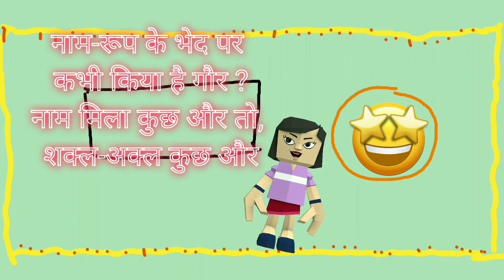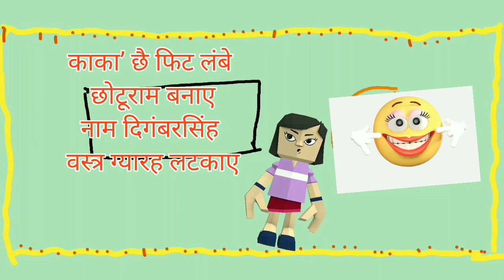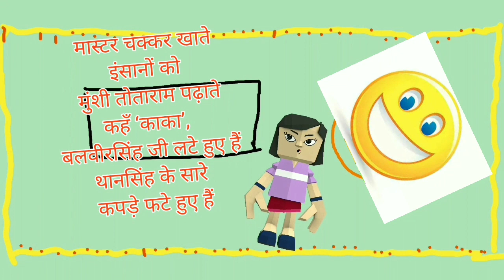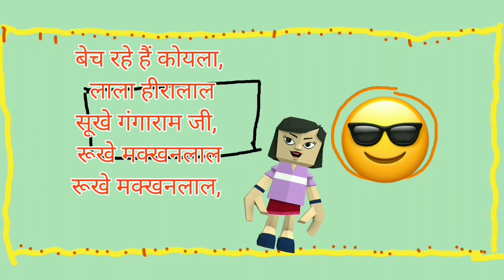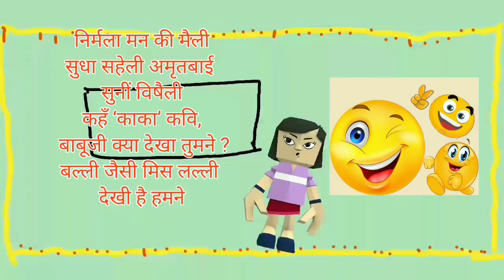Kaka Hathrasi Ki Hasya Kavitayen 😂😂 | काका हाथरसी की हँसी की फुलझड़ियाँ 😂 | Pooja Chaturvedi | JLF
हँसी की फुलझड़ियाँ। फुलझड़ियाँ काका हाथरसी की स्वर पूजा का।
|Kaka Hathrasi-Pooja Chaturvedi|
Jeevan Aayam
 JLF-Jeevan Lakshya Foundation
Voice Courtesy-Pooja Chaturvedi
Photo Courtesy-Google Images, Anju
Video Editing By- Jeevan Aayam

काका की फुलझड़ियाँ... पूजा की स्वर लहरियाँ ...

नाम-रूप के भेद पर कभी किया है गौर ?
नाम मिला कुछ और तो, शक्ल-अक्ल कुछ और
शक्ल-अक्ल कुछ और, नैनसुख देखे काने
बाबू सुंदरलाल बनाए ऐंचकताने
कहँ ‘काका’ कवि, दयाराम जी मारें मच्छर
विद्याधर को भैंस बराबर काला अक्षर

मुंशी चंदालाल का तारकोल-सा रूप
श्यामलाल का रंग है जैसे खिलती धूप
जैसे खिलती धूप, सजे बुश्शर्ट पैंट में-
ज्ञानचंद छै बार फेल हो गए टैंथ में
कहँ ‘काका’ ज्वालाप्रसाद जी बिल्कुल ठंडे
पंडित शांतिस्वरूप चलाते देखे डंडे

देख, अशर्फीलाल के घर में टूटी खाट
सेठ भिखारीदास के मील चल रहे आठ
मील चल रहे आठ, कर्म के मिटें न लेखे
धनीराम जी हमने प्राय: निर्धन देखे
कहँ ‘काका’ कवि, दूल्हेराम मर गए क्वाँरे
बिना प्रियतमा तड़पें प्रीतमसिंह बिचारे

दीन श्रमिक भड़का दिए, करवा दी हड़ताल
मिल-मालिक से खा गए रिश्वत दीनदयाल
रिश्वत दीनदयाल, करम को ठोंक रहे हैं
ठाकुर शेरसिंह पर कुत्ते भौंक रहे हैं
‘काका’ छै फिट लंबे छोटूराम बनाए
नाम दिगंबरसिंह वस्त्र ग्यारह लटकाए

पेट न अपना भर सके जीवन-भर जगपाल
बिना सूँड़ के सैकड़ों मिलें गणेशीलाल
मिलें गणेशीलाल, पैंट की क्रीज सम्हारी-
बैग कुली को दिया चले मिस्टर गिरिधारी
कहँ ‘काका’ कविराय, करें लाखों का सट्टा
नाम हवेलीराम किराए का है अट्टा

दूर युद्ध से भागते, नाम रखा रणधीर
भागचंद की आज तक सोई है तकदीर
सोई है तकदीर, बहुत-से देखे-भाले
निकले प्रिय सुखदेव सभी, दुख देने वाले
कहँ ‘काका’ कविराय, आँकड़े बिल्कुल सच्चे
बालकराम ब्रह्मचारी के बारह बच्चे

चतुरसेन बुद्धू मिले,बुद्धसेन निर्बुद्ध
श्री आनंदीलालजी रहें सर्वदा क्रुद्ध
रहें सर्वदा क्रुद्ध, मास्टर चक्कर खाते
इंसानों को मुंशी तोताराम पढ़ाते
कहँ ‘काका’, बलवीरसिंह जी लटे हुए हैं
थानसिंह के सारे कपड़े फटे हुए हैं

बेच रहे हैं कोयला, लाला हीरालाल
सूखे गंगाराम जी, रूखे मक्खनलाल
रूखे मक्खनलाल, झींकते दादा-दादी
निकले बेटा आशाराम निराशावादी
कहँ ‘काका’ कवि, भीमसेन पिद्दी-से दिखते
कविवर ‘दिनकर’ छायावादी कविता लिखते

आकुल-व्याकुल दीखते शर्मा परमानंद
कार्य अधूरा छोड़कर भागे पूरनचंद
भागे पूरनचंद अमरजी मरते देखे
मिश्रीबाबू कड़वी बातें करते देखे
कहँ ‘काका’, भंडारसिंह जी रीते-थोते
बीत गया जीवन विनोद का रोते-धोते

शीला जीजी लड़ रहीं, सरला करतीं शोर
कुसुम, कमल, पुष्पा, सुमन निकलीं बड़ी कठोर
निकलीं बड़ी कठोर, निर्मला मन की मैली
सुधा सहेली अमृतबाई सुनीं विषैली
कहँ ‘काका’ कवि, बाबूजी क्या देखा तुमने ?
बल्ली जैसी मिस लल्ली देखी है हमने"

साभार-पुस्तक: काका की फुलझड़ियाँ / काका हाथरसी ।